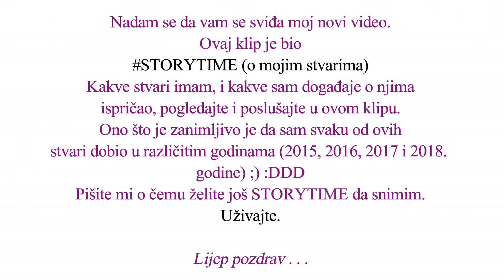STORYTIME (Moji stvari) *Kakve stvari imam / šta pričam o njima !?*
Nadam se da vam se sviđa video.

U ovom klipu sam pričao o mojim stvarima. Svaka stvar ima drugačiju priču, ali također i zanimljivu.

Zanimljivo je također da sam svaku od ovih stvari dobio u različitim godinama (2015, 2016, 2017 i 2018. godine)

Pišite mi u komentarima o čemu bi željeli da da snimam sljedeći STORYTIME, odnosno o čemu želite još da pričam (šta vas to zanima) ???

Ako želite, pogledajte i moje ostale STORYTIME KLIPOVE.

-STORYTIME-

*POGLEDAJTE I POSLUŠAJTE*

UŽIVAJTE !!!

Imam nekoliko klipova od prije, ali tad nisam aktivno snimao od sada pa nadalje počinjem aktivno snimati. Svim svojim pratiocima: mlađim i starijim bi preporučio da se bave sportom, kao i ostalim stvarima koje su dobre za organizam i da ne koriste: alkohol, cigare, drogu i sve ostalo što je štetno za organizam i tako do kraja života. _________________________________________________________________
Zapratite me na:

(Dženo GAMER)

Sadržaj prikazan u ovom videu je vlasništvo Dženana Nuhanovića. Strogo je zabranjeno kopiranje ovog videa, ili bilo kojeg drugog videa sa ovog kanala, te prijenos na druge YouTube kanale, ili bilo koje druge web stranice bez dozvole.
Pozzz